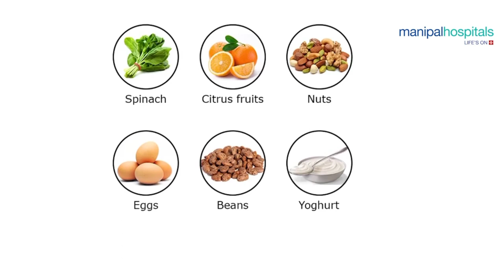Pregnancy Symptoms and Stages: 1st, 2nd and 3rd Trimester (In Hindi) | Dr. Ranjana Becon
Pregnancy Symptoms and Stages: 1st, 2nd and 3rd Trimester (In Hindi)

Pregnancy is an exciting time in a woman's life, but it can also be overwhelming as your body changes in new ways. Click the video to watch symptoms and changes you should be expecting, shared by Dr. Ranjana Becon, Consultant- Obstetrics & Gynecology, Manipal Hospital, Ghaziabad.

Pregnancy Symptoms and Stages: 1st, 2nd and 3rd Trimester (In Hindi) | Dr. Ranjana Becon | Manipal Hospital Ghaziabad, By @Manipalhospitals , Video edit, source

TASL